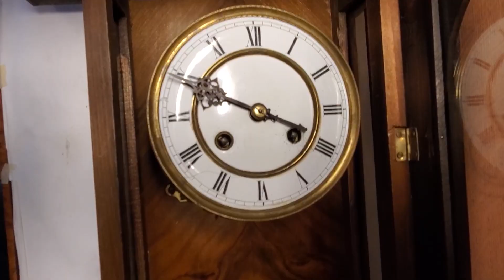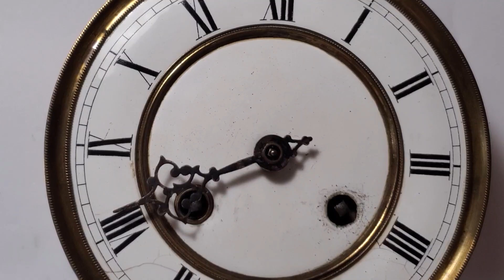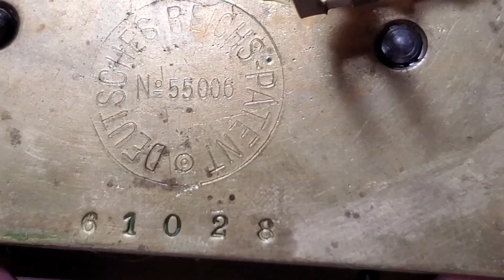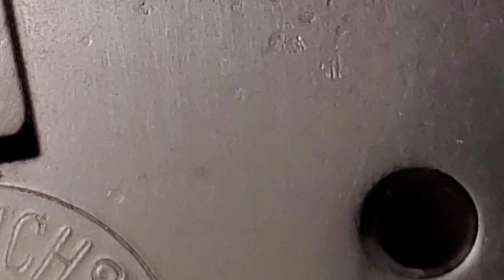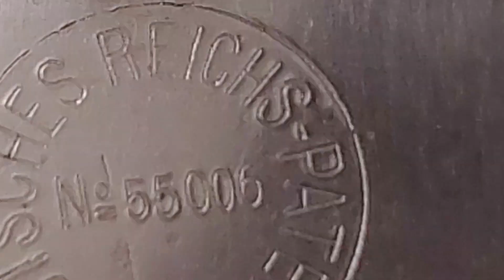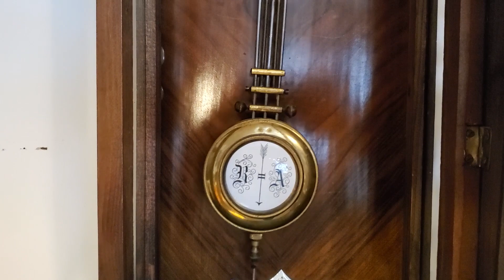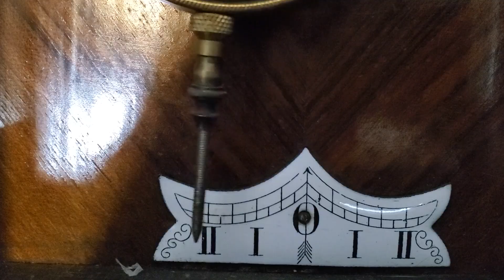German wall clock for Terri from Washington #65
Cleaned and Oiled 1890s German Wall Clock